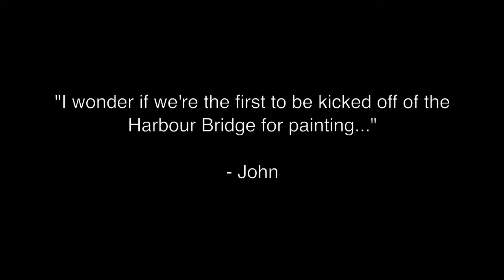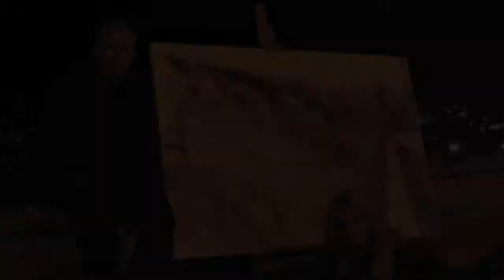"Slippery Slope" (2011). PHILLIPS COLLABORATIVE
'Twas a cold night, we got kicked off the Harbour Bridge by security "for painting" and supplies of gummy bears  and snakes were low. Our luck continued as taxi loads of tourists decided to swarm the relatively unknown lookout area at midnight. We then decided to complete the work in Carla's studio.

Phillips collaborative. "Slippery Slope" (2011)
We both began drawing. Our drawings were generated with distinctly different points of perspective. Where our drawings met, lines were re-negotiated and re-drawn, causing the road to arch with distortion.

We painted an arterial road into Sydney's CBD with to find beauty in what is essentially a terrible strip of tarmac. The patchwork of concrete and tar allows people to access their offices as they toil away for the money that allows them to pay for petrol. The sight of an empty arterial road is somehow uplifting.

This is a collaborative artwork by John and Carla Phillips.
John has exhibited in Switzerland, Korea and Australia. He has been an Archibald Prize finalist and is currently represented by Wagner Gallery in Sydney.
Carla is an emerging landscape artist who works primarily on board, creating highly layered surfaces. Carla won the North Sydney Youth art award in 2009.